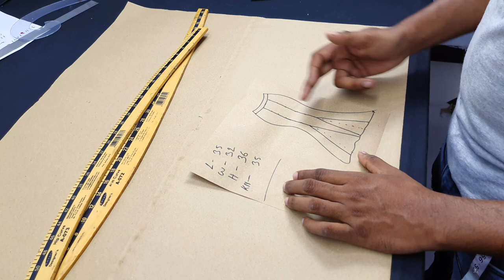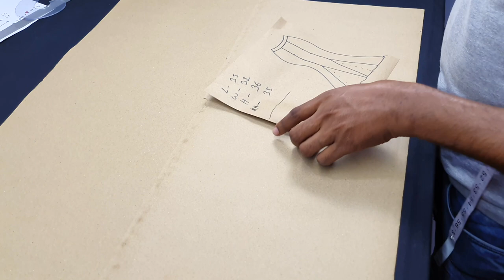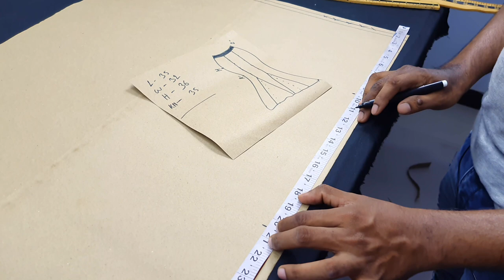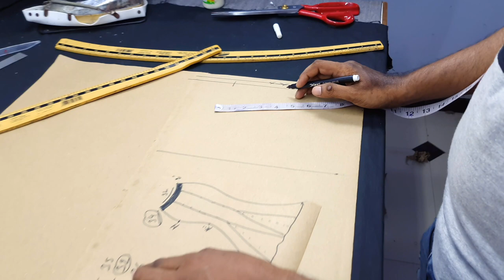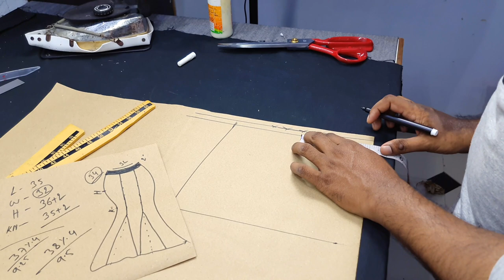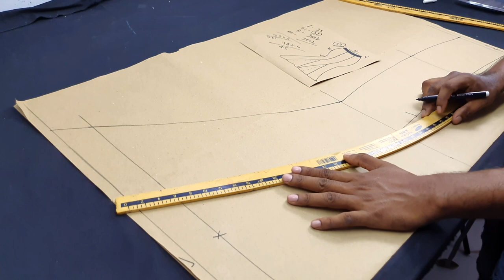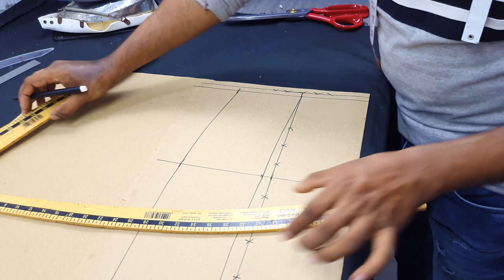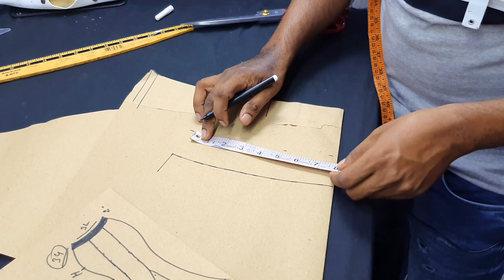fish cut skirt ! फिश कट स्कर्ट् banaye/3kalli Wala skirt kaise banaye/how to make fish cut skirt.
Fashion Maker Online Classes..

Buying Links :

Hy guys welcome back to fashion maker.
is video me meine dikhaya hai ek fish cut skirt ki cutting...is cutting ke madat se app koi bhi skirt ki cutting bohot hi ache se app Kar payenge ..koi bhi skirt ki ghera ko bhi app bada sakte hai Kam kapde me bhi .app is cutting me madat se 3kali wala skirt bhi Bana sakte hai with fish cut cutting ke sat ..bohot hi easy tatika se meine bataya hai .. I hope apko video Pasand ayega ...me is cutting Jo use Karke bohot Kuch banata hu Apne design me ...app is cutting Jo zarur Sikh lijiye ..apko bohot kaam ayega ..me ye cutting bohot time se karra hu .muje koi bhi problem Nahi Hoti hai ..I hope apko bhi koi problem Nahi Hoga. me is Chanel par fashion design draping cutting or bhi bohot Kuch information video leke aunga ...app is Chanel ki subscribe kar sakte hai..or bell icon ko bhi press kar dena apko har videos Ka notification mil Jayega apko..

My address for sending your love (202 Tanzil avenue fatewadi (faruke Azam school) ahemedabad 380055 )

 me Jo mannequin use karta hu

me Jo steam iron use karta hu

Jo interlock machine me use karta hu